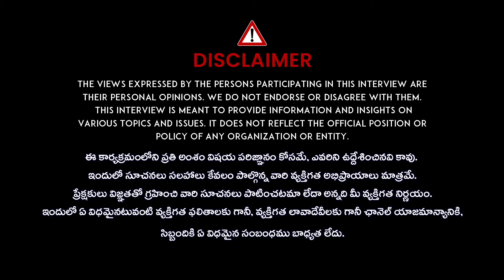కార్తీక పౌర్ణమి పూజ విధానం | 365 vattulu ela veliginchali | Karthika pournami Pooja vidhanam #365